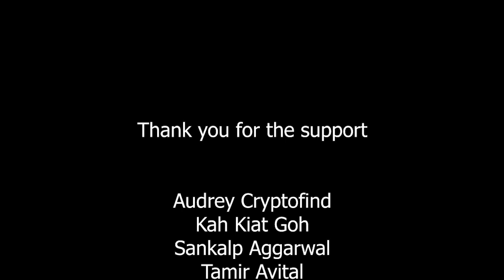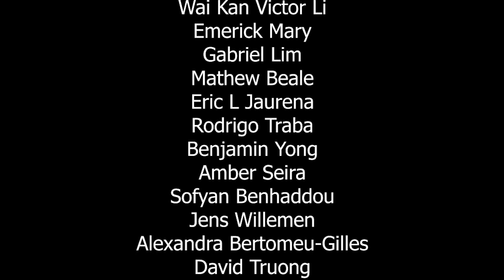EP 39: Opium DeFi Options Review | Opium Token Economics and Token Staking | $OPIUM Game Theory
Today, we have a chat with Andrey Belyakov, Founder of Opium network. We chatted about derivatives on blockchain.

Financial derivatives are an important component of the financial markets, as they enable risk management. The decentralised derivatives market is expected to grow exponentially with DeFi's growth and, as a result, a widespread and robust financial infrastructure is required.

Great point of derivatives on DeFi:
1) auditable
2) transparency. E.g. what the CDO covers
3) not having to read through 100-page legal contract

One of the problems in the derivatives space is the lack of liquidity. Esp when assets are exotic and liquidity is an issue.

Solution:
1) liquidity mining
2) mirroring liquidity in CeFi

Opium is a financial protocol for decentralised financial derivative products. Opium Protocol is completely based on open-source software and smart contracts. In addition to conforming to values from the DeFi space and possibly incorporating DeFi currency market and protocols, the Opium Protocol is designed to also incorporate into the traditional financial sector and market participants.

Opium allows the creation, settling and trading of decentralised derivative products on Ethereum. Opium combines any Oracle with any financial tool (e.g.  Dapps can interact with Opium). Every position represented by a token can be traded, sent or stored.

DeFi and CeFi bridge is an innovation, making it interesting for institutional money to come in

Benefits (e.g. CDS)
1) willing to take lower returns but have to guarantee it
2) capital efficiency by un-correlating assets
3) derisking

Derivative instruments built on top of the Opium Exchange always have limited potential losses and gains. Through a $ OPIUM token and a DAO, the Opium Protocol and its ecosystem will, over time, be completely governed by everyone.

E.g. CDS used as insurance instrument
Liquidity comes in naturally because institutions are keen on investing money there and they purchase CDS to cover their risk.

We also dived a little more into risk management and pricing models for options. You can find more details about that

2) (Textbook) The Economics and Math of Token Engineering and DeFi